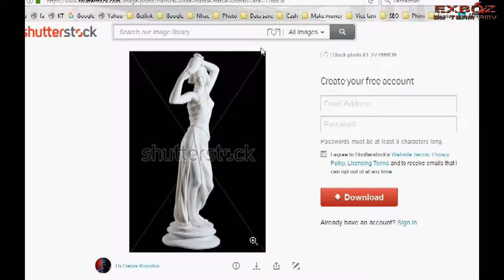Product statue Emily&vases_Exboz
This product using photo model of Charlie Wright & W Murrayphotos ..v.v. sorry about this
- People speak virtual !

+Song free: Deck_the_Halls_Jazz
The first
it look like the seems not be able to comparatively much fantasy. I sampled from venus idols, statues and vases holding
I also refer to the sample pages from many places
this is the third model, look there seems a bit surprised
subjects using a key ingredient in soil and water paints
took 3 days to get their ideas and one day to paint it, referenced from multiple sources,
if anyone has the same passion like me, add me, wish everyone a good day